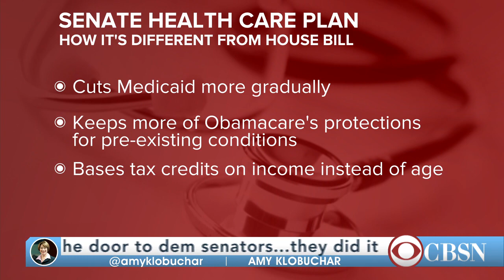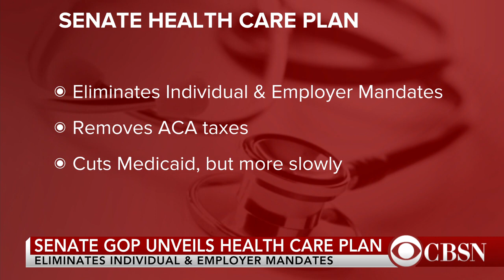What's in the new Senate Republicans' health care bill?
Senate Republicans have unveiled a new health care plan that has some differences from the House version. The Senate bill would remove some taxes and cut Medicaid. American Health Policy Institute CEO Tevi Troy joins CBSN to discuss.